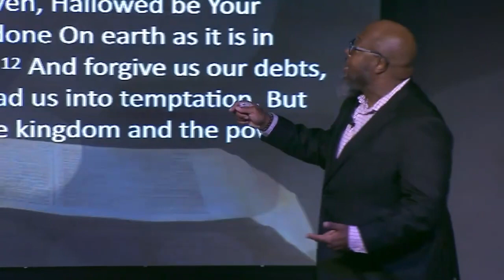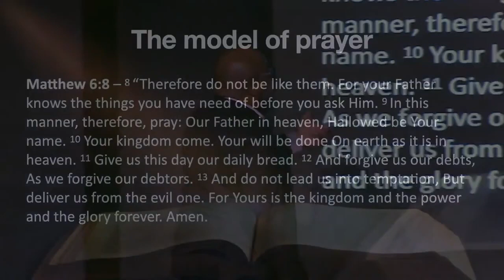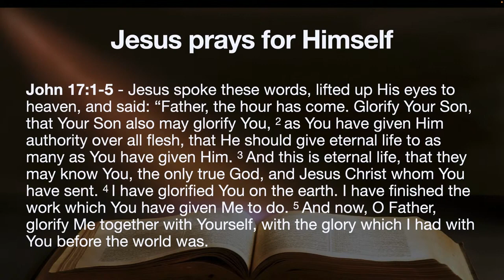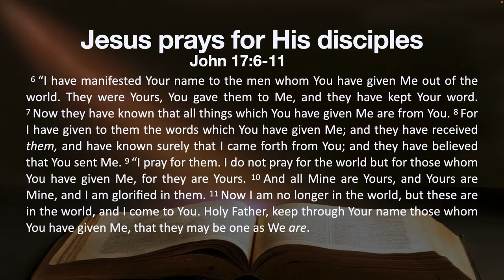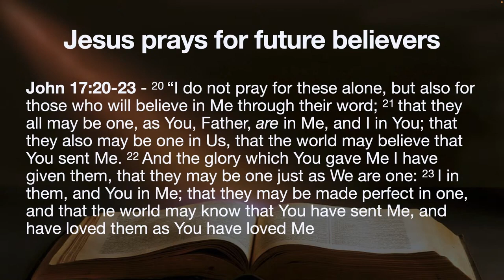The Kingdom Community: The Power of Unity | Dr. Charles A. Moody Jr.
If you would like to order this message in its entirety, please

If you would like to sow a seed into good soil, you can sow one of the following ways:

The R.O.C.K. ATX and Dr. Charles A. Moody Jr. invite you to join us for worship and experience God move. Our doors are OPEN or join us LIVE on YouTube or Facebook @TheROCKATX. We look forward to worshipping with you!

Sundays at 10:30 am & 4:00 pm at 12224 Jourdan Crossing Blvd, Austin, TX 78753

Wednesdays at 7:30 pm at 12224 Jourdan Crossing Blvd, Austin, TX 78753

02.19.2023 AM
Dr. Charles A. Moody Jr.